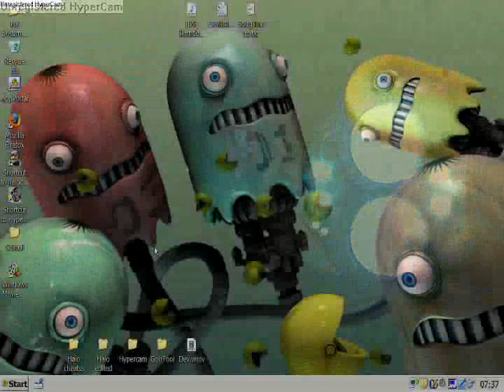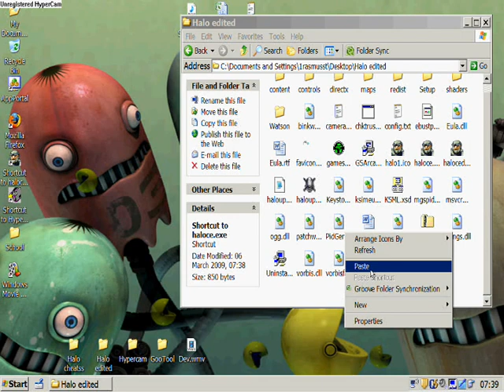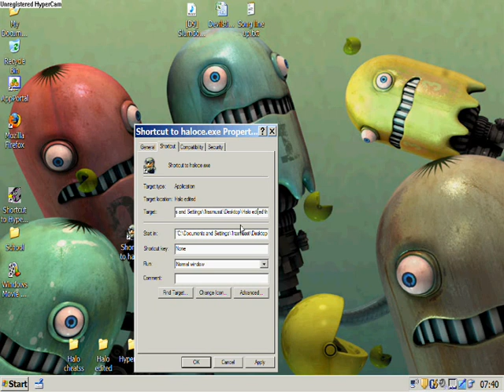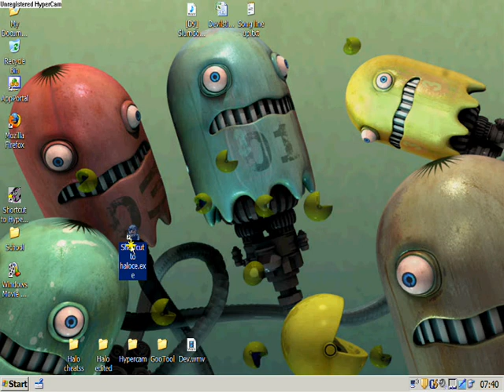How to play Halo in a window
This is a step by step video on how to play Halo in a window. Very helpful.